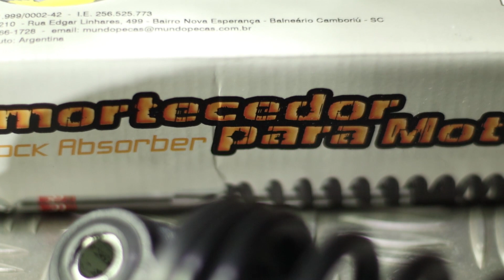Unboxing Amortecedores Far Rafaela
Unboxing de Amortecedores Far Rafaela modelo Tuning de 28cms.
Esses amortecedores serão instalados na minha Mirage 250. A expectativa é que fique com a traseira um pouco mais baixa, porém mantendo o conforto e sem raspar o pneu no para lama. Aguardem o próximo vídeo com a instalação e teste dos amortecedores.